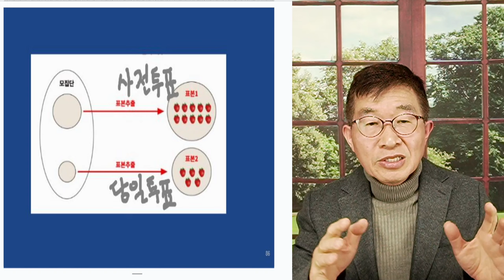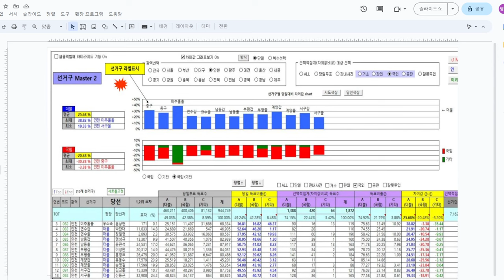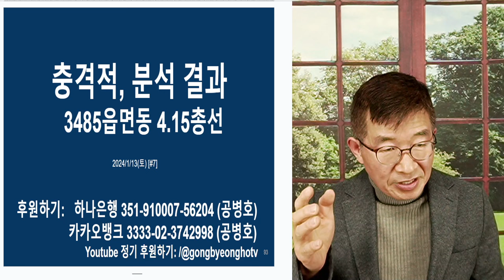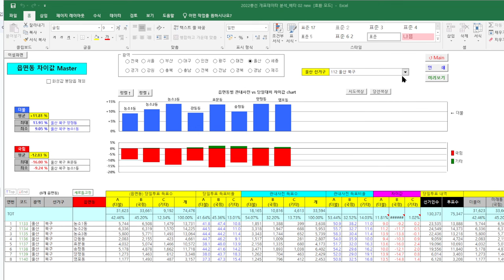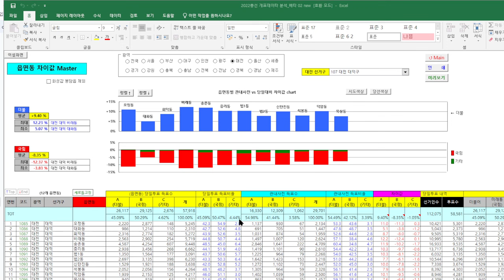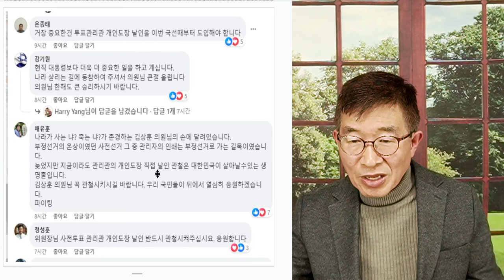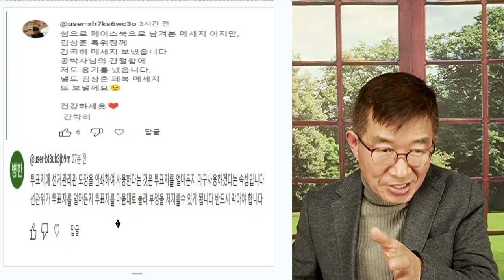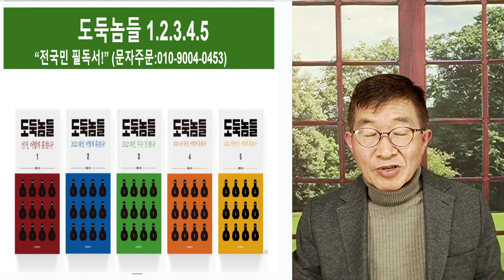선관위, 선거범죄 / 은폐 불가 증거물[공병호TV]